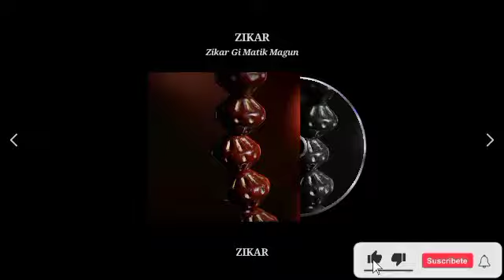Zikar Gi Matik Magun (Ep-01)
In this video,You are going to learn the emotional story of Zikar.Enjoy Watching..

ZIKAR GI MATIK MAGUN

Video Asida Zikar gi mataangda   Saktam khara taakli. wari asi punna taaminnasi aduga kaanaba  kaya punna louminnasi.ALLAH amasung mahaki nungsiba  Rasool S.A.W.gi apaambada punsi lenba ngamnaba hotnasi.Inshallah!